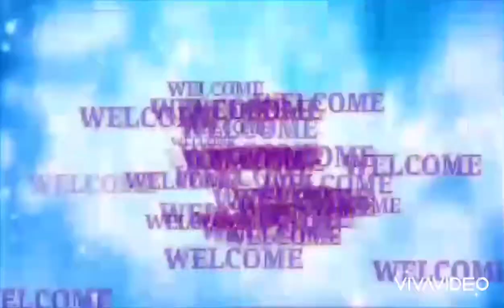A1_walking in the rain cover by: ALCHIER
favorites song
cover by alchier